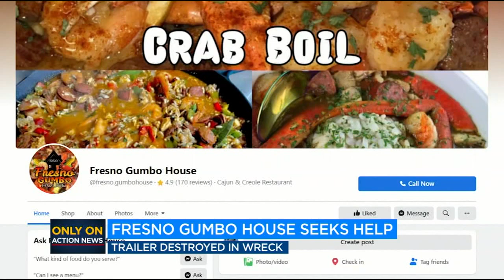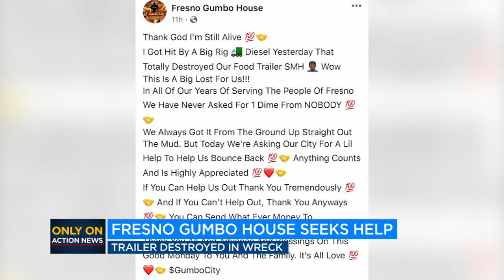Fresno food truck needs community's help after being hit by semi-truck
A Fresno food truck becomes a shredded wreck after a big rig crashed into it in Southern California. For more Central California news, visit abc30.com.